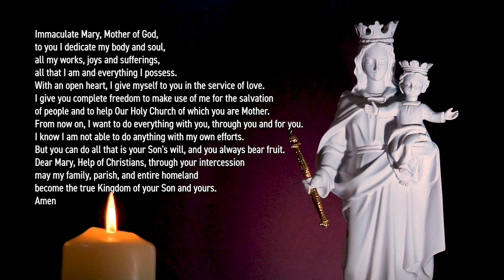Day 10 - 33 Days in Preparation for Marian Consecration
10th Day (Week 2) of the 33 Days retreat in preparation for Marian Consecration, based on Fr Michael Gaitley's Book '33 Days to Morning Glory'.

Come, Holy Spirit, living in Mary.
Unveil for me the meaning of the Immaculate Conception.